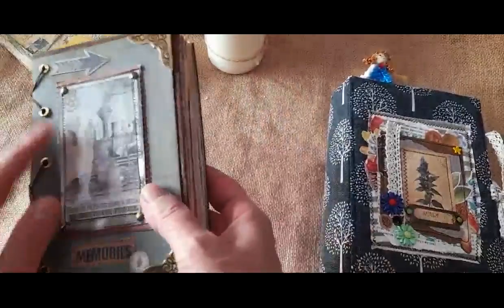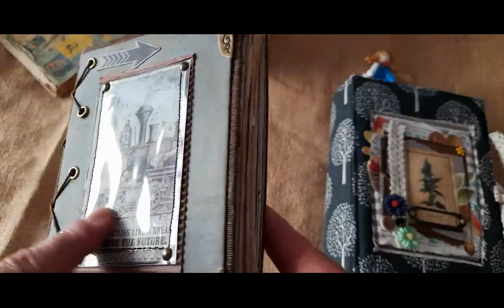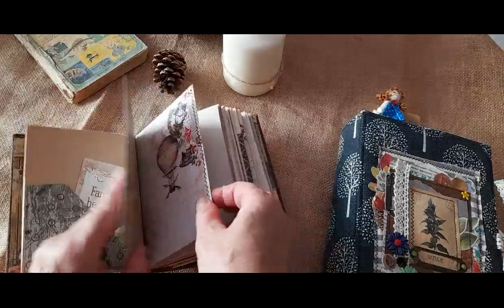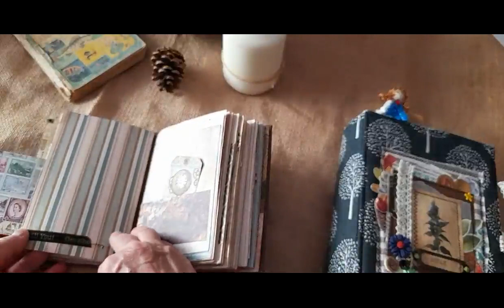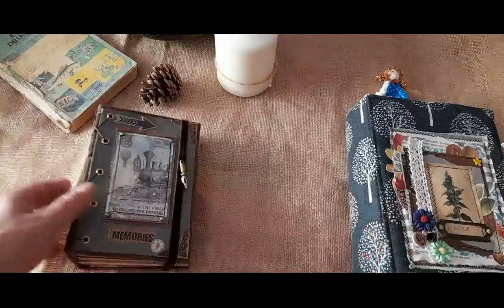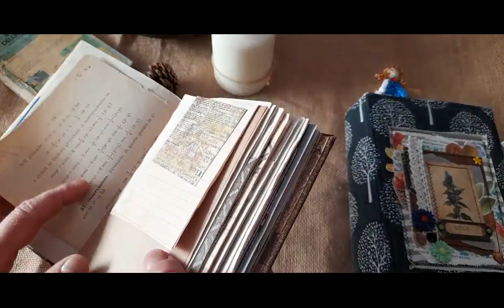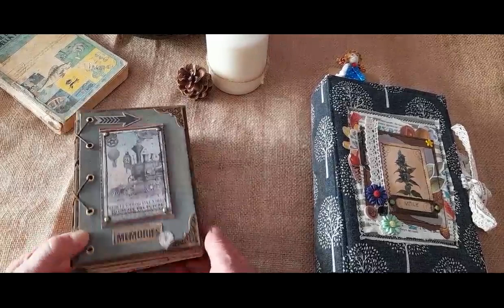Two junk journals for my Etsy shop